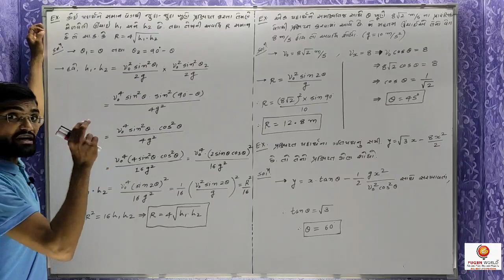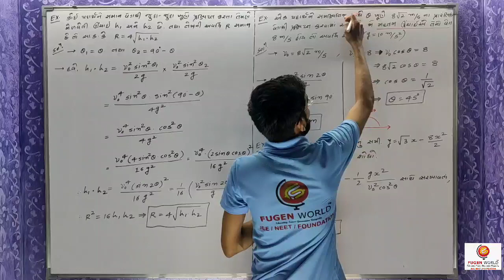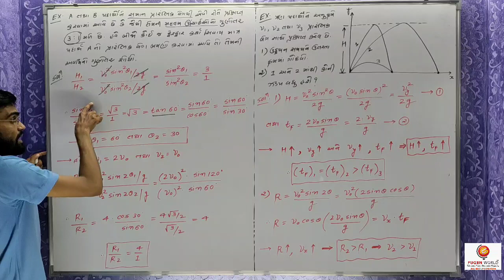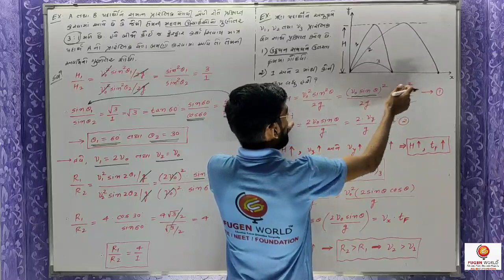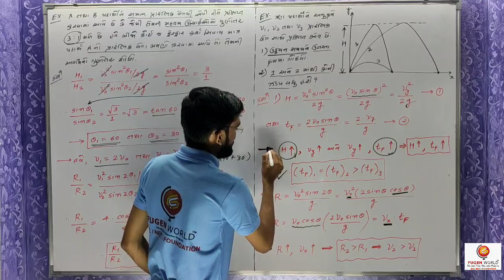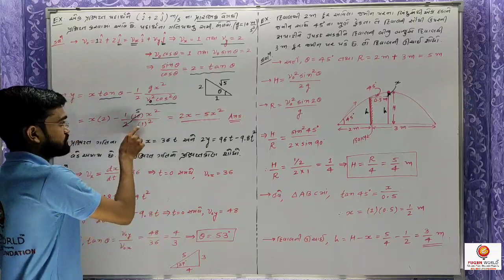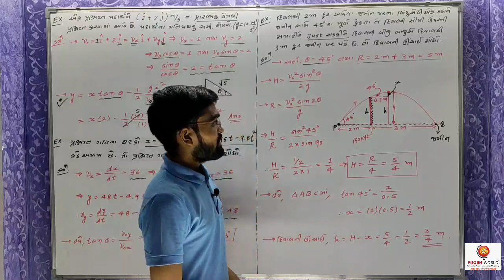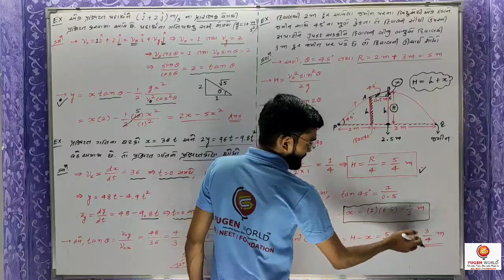Chap 04 | Physics | Lec 12 | Gujarati Medium (STD 11)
Chap 04 | Physics | Lec 12 | Gujarati Medium (STD 11) Projectile Motion